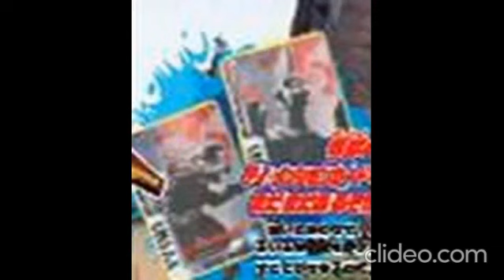Ultraman Decker July Scans (Poor Quality)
No Copyright And Community Guideline Strikes Needed

Song Name: Wake Up Decker By SCREEN MODE (Ultraman Decker's Theme Song)